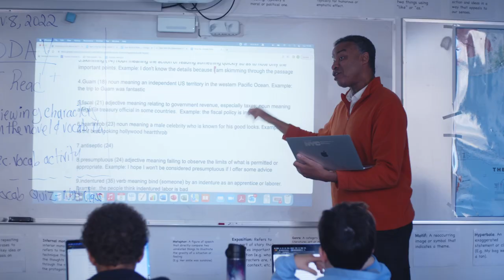Léman Manhattan | Experience the Middle School